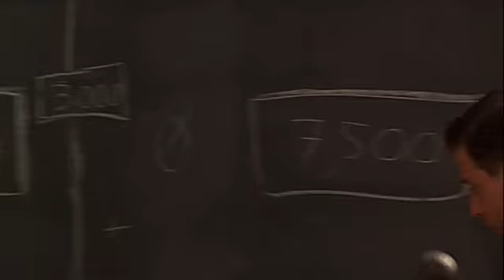William Fichtner in Quiz Show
For all you crazy Fichtner fans out there :)

In the opening scene of "Quiz Show", dozens of network staff busily prep for a live show at the TV studio. According to the movie credits, William Fichtner plays the stage manager.